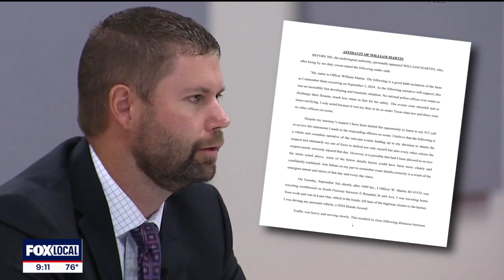Fort Worth police officer William Martin, affidavit give different descriptions of off-duty shooting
FOX4 News Dallas/Fort Worth asked Dr. Alex del Carmen to come on the air for an interview on 9.23.24.

Dr. Alex del Carmen, Associate Dean and Professor at Tarleton State University in Fort Worth, Texas.